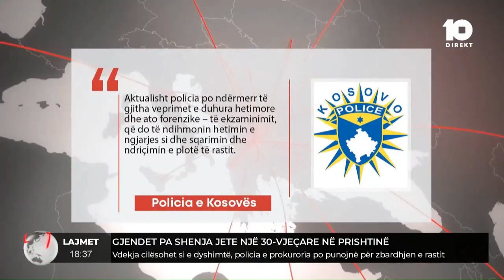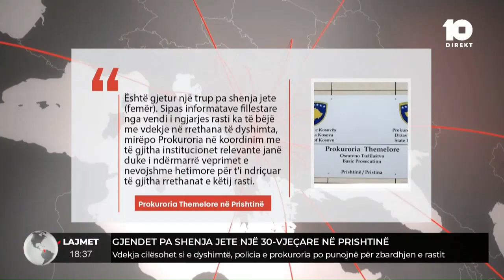Gjendet pa shenja jete një grua 30-vjeçare në Prishtinë